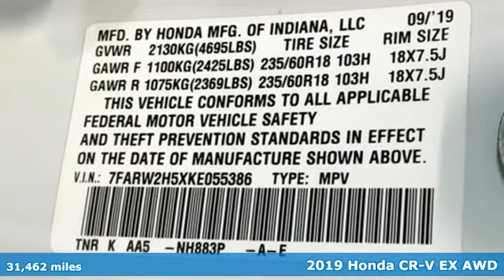Used 2019 Honda CR-V Washington DC Honda Dealer, MD HNB015509A - SOLD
Year: 2019
Make: Honda
Model: CR-V
Trim: EX
Engine: 1.5L I4 DOHC 16V
Transmission: CVT
Color: White
Interior: Black
Mileage: 31462
Stock #: HNB015509A
VIN: 7FARW2H5XKE055386
CARFAX One-Owner. Platinum White 2019 Honda CR-V 2019 Honda CR-V EX EX AWD CVT 1.5L I4 DOHC 16VbrPohanka Certified Used Car come with our exclusive "Forever Warranty" at no additional cost. The power train, engine and transmission, are covered under this nationwide warranty for as long as you own your car. We also offer Guaranteed Satisfaction with our five-day exchange policy. Return your car for any reason, within five days, 250 miles, and damage free and exchange it for another if you are not completely happy with it.brbrWe make every effort to provide accurate information but please verify options and price with management before purchasing. All vehicles are subject to prior sale. All prices are special internet prices only. All financing is subject to approved credit. Prices exclude dealer installed options, tax, tags, registration fees and processing fee of $499. Not required by law. Published price subject to change without notice to correct errors and omissions or in the event of inventory fluctuations. Vehicle offers/prices & internet price quotes valid for 48 hours from initial posting date, subject to change by dealer/manufacturer without notice. Vehicles may be in transit to dealer. Vehicle photos may not match exact vehicle. Please call to confirm availability status. NHTSA Government 5-Star Safety Ratings are part of the U.S. Department of Transportationa€TMs New Car Assessment Program Model tested with standard side airbags (SAB). **Based on model year EPA mileage ratings. Use for comparison purposes only. Your mileage will vary depending on driving conditions, how you drive and maintain your vehicle, battery pack age/condition, and other factors.

Address:
1772 Ritchie Station Court Capitol Heights